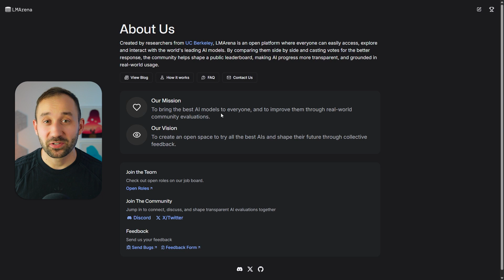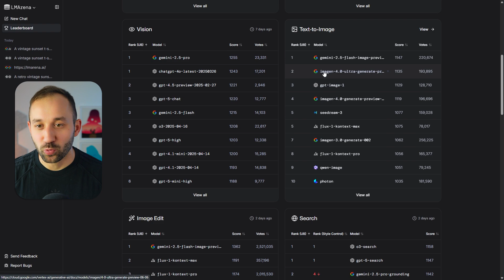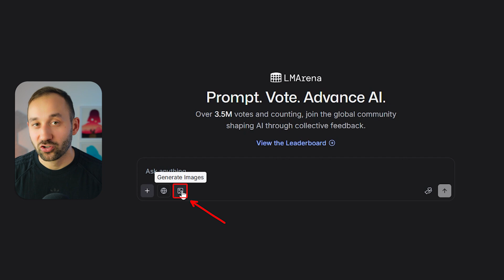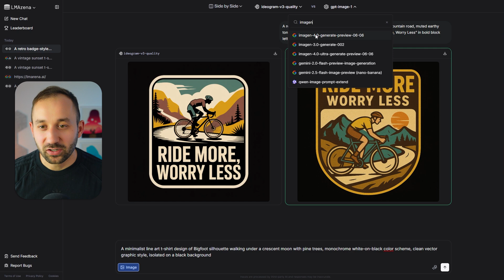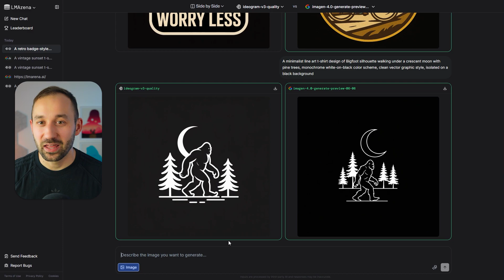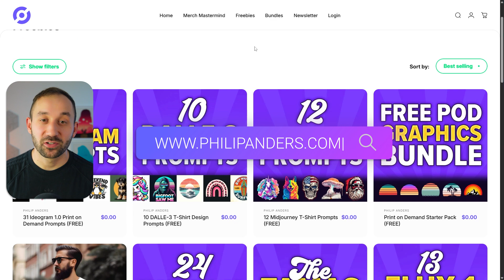You won't believe these Ai Print on Demand tools are free now..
🚀Learn the Exact Steps to Create High-Converting Print on Demand Designs Using AI, Proven Research, and Weekly Expert Feedback